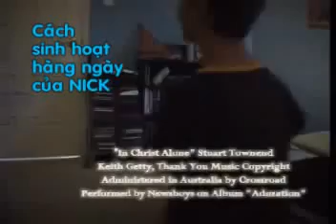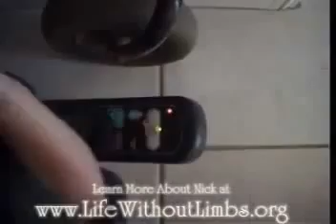Nick Vujicic Dien Thuyet Tai Malaysia